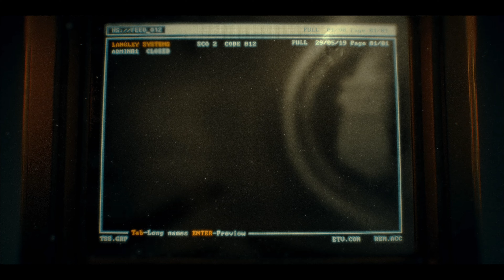Call of Duty: Black Ops 6 (PC) - The Rook: Assemble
Call of Duty: Black Ops 6 (PC).